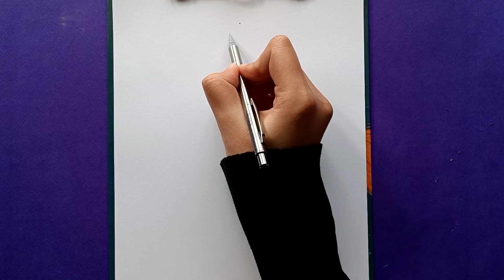Easy Girl Drawing || How To Draw A Girl With Beautiful Dress Backside || Easy Pencil Drawing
Used things 👇🏾

_Faber_castll:Pitt Graphite Matt 14B
(You can use any)

2_ cosmetic brush
You can use:
_coton buds
_paper towels
_Paint brush
_blending stump

Hi I'm Ryana 👸🏼
In my amazing Art channel:👇🏿
 you will learn precise, principled and simple ways to draw with a pencil🌹

 I am improving and growing in the field of pencil drawing✏️, clothing
design 👗and much more.

💎I hope you enjoy my amazing pencil drawing video

How to draw a girl with beautiful dress
Barbie doll drawing easy
How to draw a girl with curly hair
Barbie doll drawing very easy
Pencil sketch drawing
Barbie doll drawing barbie doll drawing
Easy Girl Drawing step by step
Easy girl dresses to sew for beginners
Pencil sketch for beginners
Easy Girl behind drawing
Barbie doll drawing simple
sketch drawing with pencil,sketch drawing,draw easy girl with beautiful dress,dress drawing,girl with beautiful gown,beautiful girl gown dress drawing
Easy girl face drawing step by step for beginners

Barbie dress drawing
Barbie dress drawing easy
Barbie doll Dress drawing
How to draw a girl with beautiful dress and long hair
Drawing barbie princess dress easy
Easy barbie dress drawing

How to draw a girl with beautiful long dress
Easy girl drawing backside
Cute hairstyle to make your hair curly
Barbie doll drawing video

Easy Girl Drawing ideas
How to draw a girl with cap
Pencil sketch drawing for girls
Pencil sketch tutorial
Easy Girl dress drawing
Pencil drawing girl
Easy Girl Drawing with umbrella very easy

Girl Drawing backside
Easy Girl backside drawing
Girl drawing easy step by step backside
Traditional girl drawing backside
Pencil Drawing girl backside saree

Barbie doll drawing for kids
Barbi doll drawing easy step by step
Easy girl drawing with pencil
Easy Girl Drawing for beginners
Barbie doll drawing colour barbie doll drawing amazing dress fashion
Barbie doll drawing easy pencil
Pencil sketch easy step by step

Girl pencil sketch tutoriel
Girl drawing pencil sketch
Pencil sketch girl drawing
Sad girl drawing pencil sketch

Pencil shade drawing
Drawing pencil art
Pencil se drawing
Pencil drawing traditional girl easy
Scenery drawing with pencil
Pencil drawing boy

Dream pencil drawing
Drawing pencil drawing
Easy drawing with pencil step by step